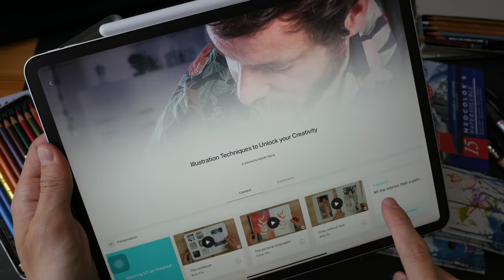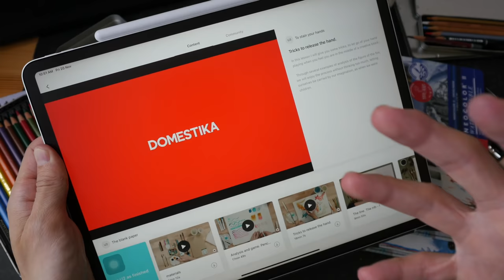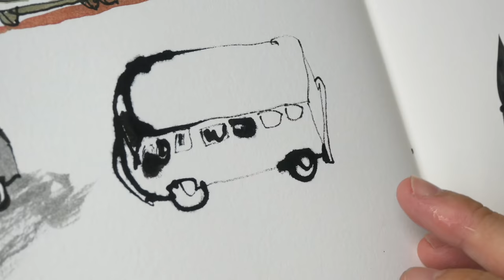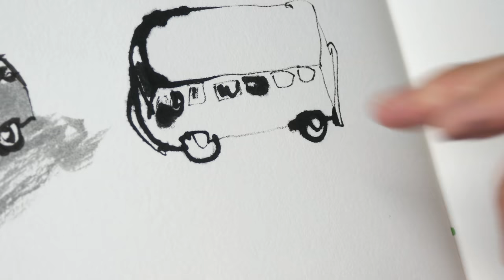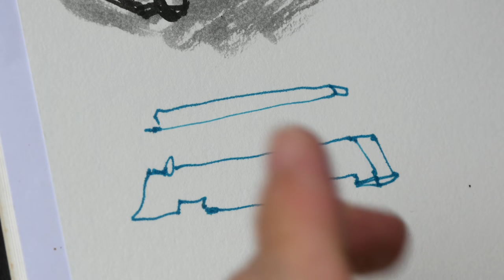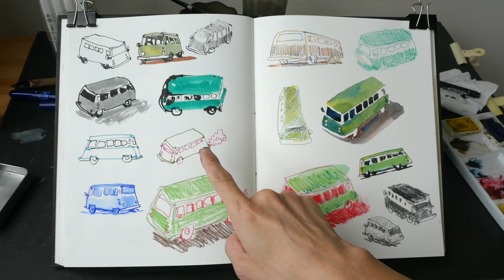Messing around with mixed media art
How many ways can you draw the same thing with different art supplies.